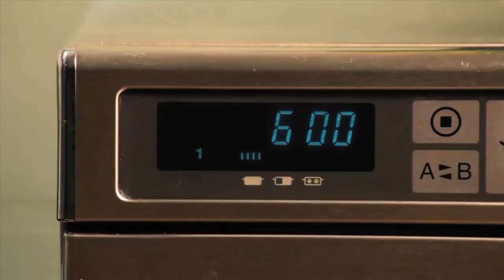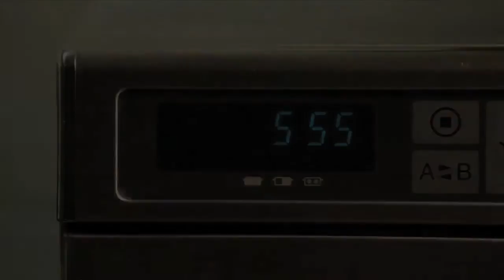Receta de tortilla de patatas, recipe Spanish omelette oven, oppskrift på spansk tortilla.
Receta de tortilla de patatas hecha en el microondas, recipe showing how to make a Spanish omelette in your microwave oven, oppskrift på spansk tortilla (omelett) laget i mikrobølgeovn. - Youtube Official web page Hotel Continental
Continental Cooking Club
Hotel Continental Barcelona, Ramblas
Hotel Continental Palacete, Rambla de Catalunya